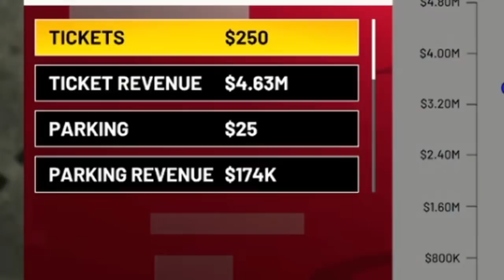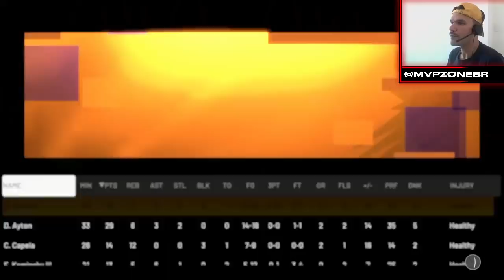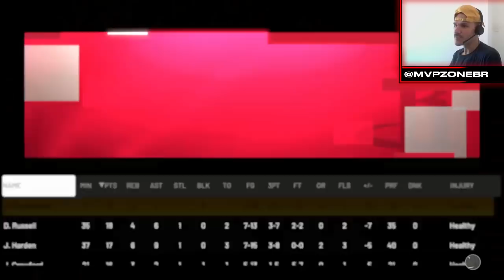MYGM NBA2K21 MODO CARREIRA GM #10 RESUMO DE FEVEREIRO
MYGM NBA2K21
PSN: felipealvesxz
lives diárias no site roxinho

ESSE VÍDEO É UM RESUMO DO MÊS DE FEVEREIRO QUE JOGUEI EM LIVE DIA 28/10.
PARA ASSISTIR NA INTEGRA, ACESSE MEU PERFIL NO SITE ROXINHO DE LIVESTREAMS.